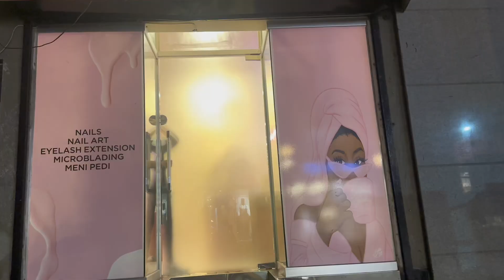MAIN AB BEHRIA TOWN RAHONGI || girls night || pray for us || dd bhai wapis q nhi araha ||NAINA AKBAR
MAIN AB BEHRIA TOWN RAHONGI || girls night || pray for us || dd bhai wapis q nhi araha ||NAINA AKBAR#nainaakbarvlogs newvlog familyvlogs #